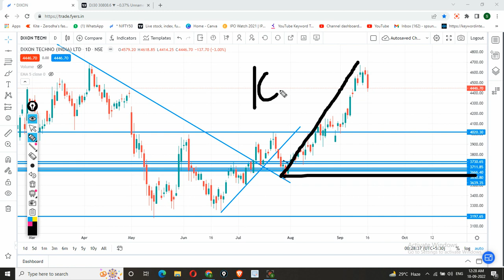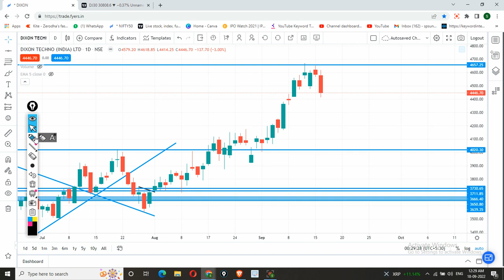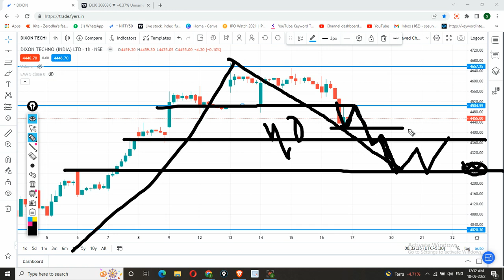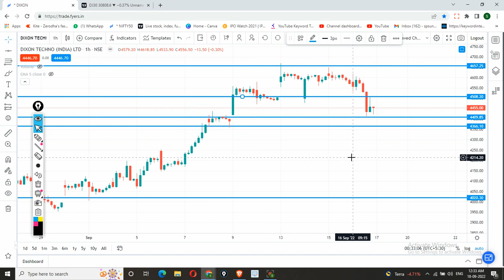Dixon technologies share latest news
Buy/Sell Dixon technologies share only if meet your terms. Please before taking any decision consult your financial advisor and take position in any share on your risk.

dixon share,
dixon share price,
dixon share market,
dixon share today,
dixon share target,
dixon technologies share latest news smkc,
dixon technologies share long term,
dixon technologies share latest news in telugu,
dixon share market news,
dixon technologies share malayalam,
dixon share price latest news,
dixon share price target,
dixon share price nse,
dixon share price bse,
dixon technologies share price,
dixon technologies share price target,
dixon technologies share price latest news,
dixon share q3,
dixon share q3 result,
dixon share result,
dixon share review,
dixon technologies share result,
dixon technologies share review,
dixon share split,
dixon technologies share smkc,
dixon share today news,
dixon share tomorrow news,
dixon share target price,
dixon technologies share
dixon technology share,
dixon technologies share,
dixon technology share latest news,
dixon technology share news,
dixon technology share target,